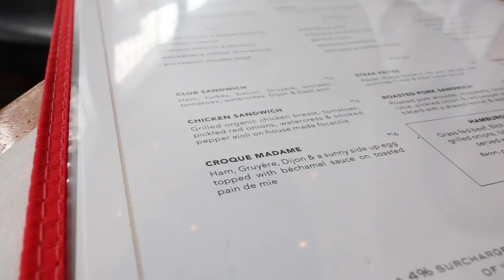Let's Get Down to BUSINESS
After getting moved into the new loft, I needed to get my business affairs in order. CA does not make it as easy as VA to setup your LLC!